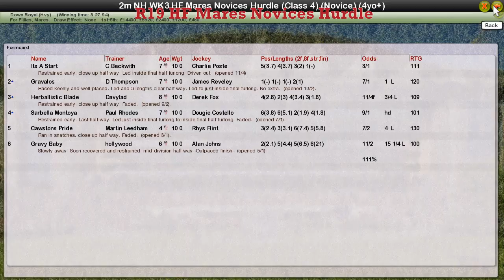NH WK3 R19 HF Mares Novices Hurdle